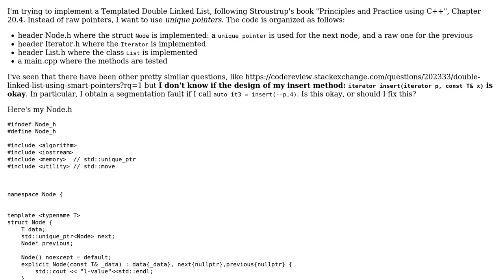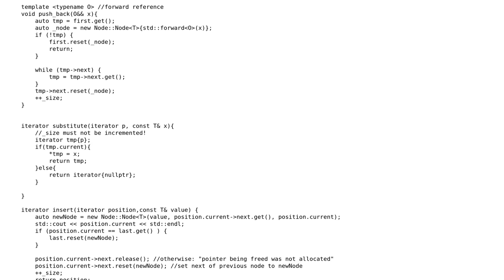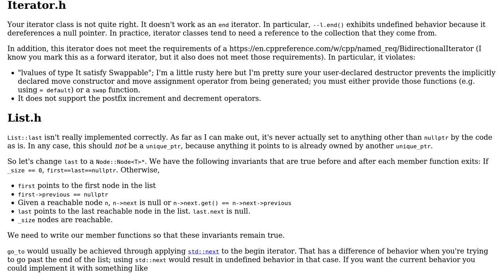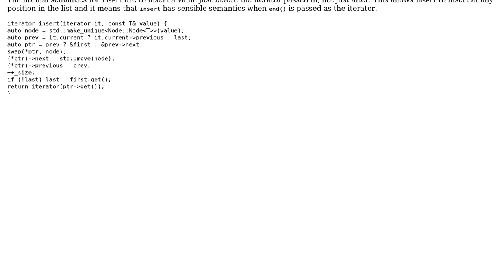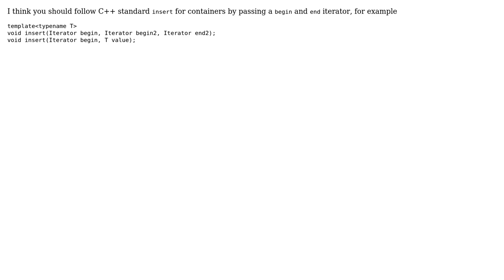Code Review: Double Linked List with smart pointers: problems with insert method (3 Solutions!!)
Code Review: Double Linked List with smart pointers: problems with insert method

With thanks & praise to God, and with thanks to the many people who have made this project possible! | Content (except music & images) licensed under CC BY-SA | Music | Images & others | With thanks to user Vefhug user theProgrammer user ruds user G. Sliepen and the Stack Exchange Network Trademarks are property of their respective owners. You are responsible for your own actions.